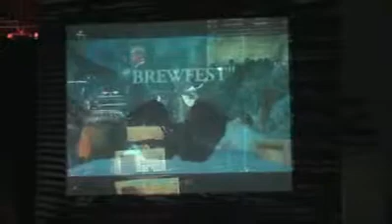video games live(World of WarCraft#3 human theme Clear Sound)2009/2/20 in Taipei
Wish this video can let everyone of world feel happy!VGL IS THE BEST!!!